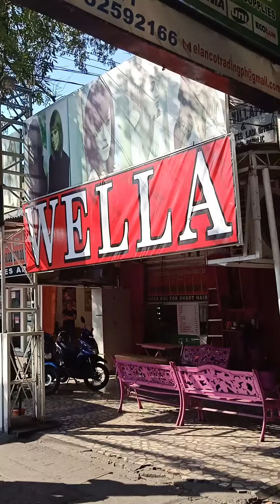WELLA BEAUTY SALON BUSINESS PHILIPPINES PASIG City Branch